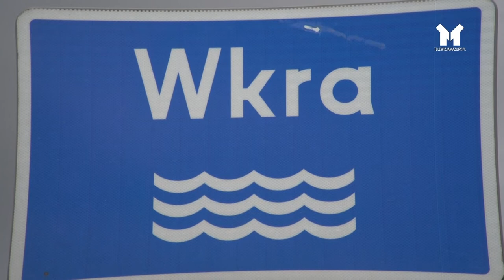Działdowo - ZIELONE PŁUCA DZIAŁDOWA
Mieszkańcy od lat marzyli o miejscu rekreacji w Działdowie. Gdzie będą mogli spotykać się całymi rodzinami, spędzać popołudnia, weekendy... Sen się ziścił. Skorzysta na tym niejeden.